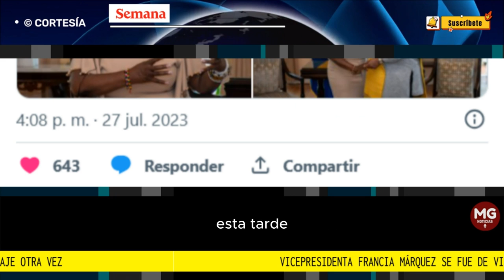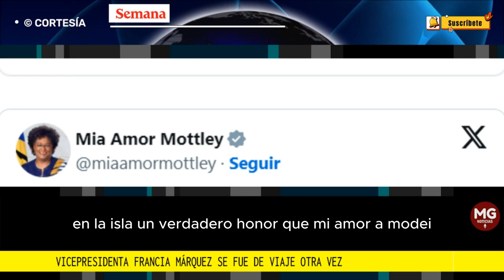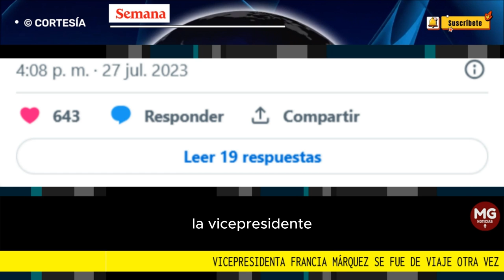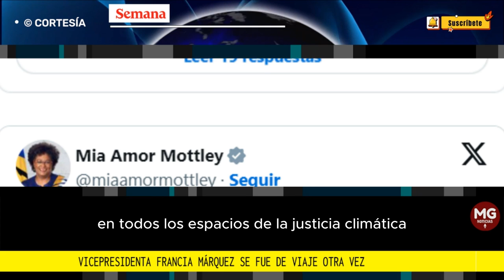➕ UN NUEVO VIAJE DE LA VICEPRESIDENTE FRANCIA MÁRQUEZ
Luego de su extenso viaje al continente africano, la vicepresidenta Francia Márquez volvió a salir del país. Esta vez, la alta funcionaria asiste al Encuentro sobre reparaciones por la esclavitud y el colonialismo, evento organizado por la Unión Africana y la Comunidad del Caribe (Caricom) en la isla de Barbados.